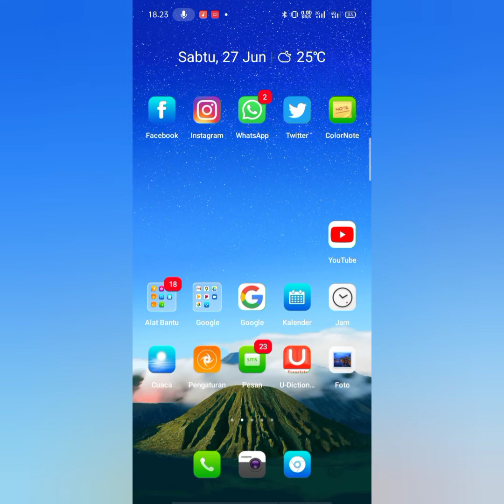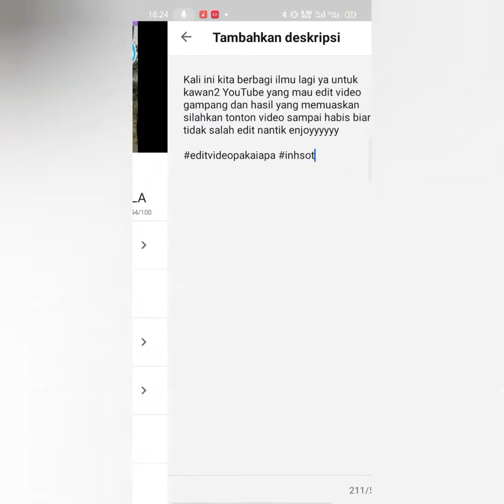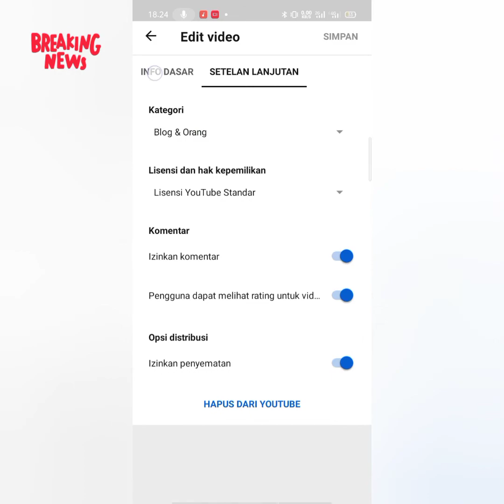CARA MENAMBAH VIEW JADI BANYAK YOUTUBER PEMULA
Hallo teman2 YouTube kali ini kita berbagi tentang apload video ke YouTube biar view nambah jadi banyak silahkan di tonton ya kawan2 enjoyyyyy